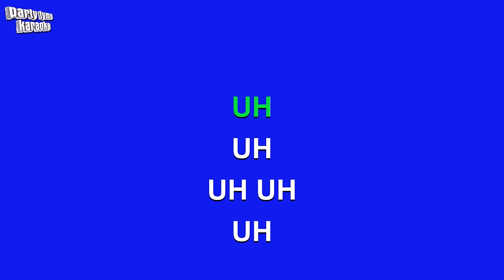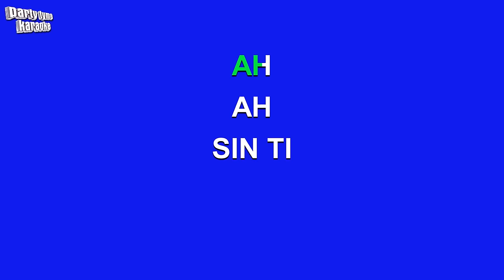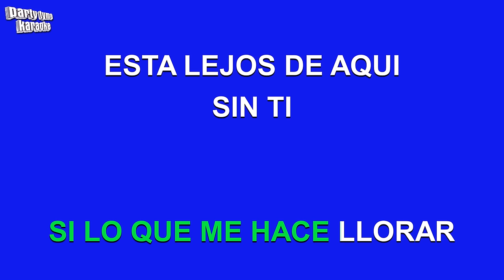Los Panchos - Sin Ti (Versión Karaoke)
Versión karaoke de 'Sin Ti'
hecho popular por Los Panchos,